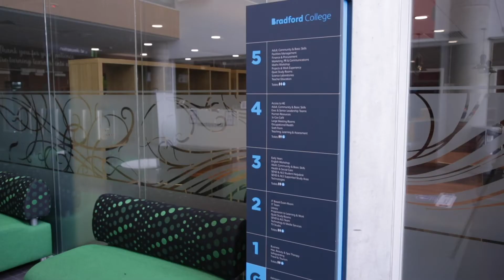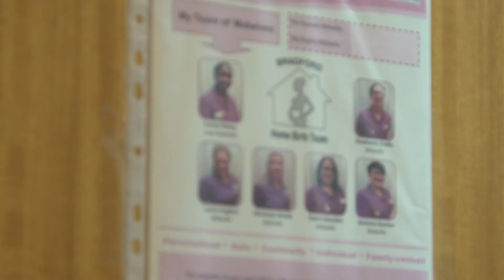Bradford Teaching Hospitals' Weekly Round-Up 16.07.20